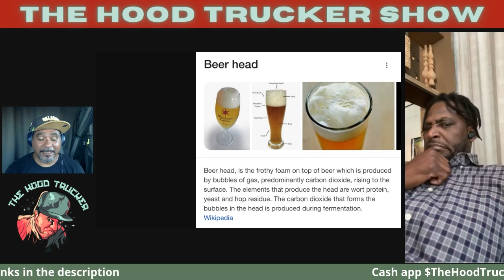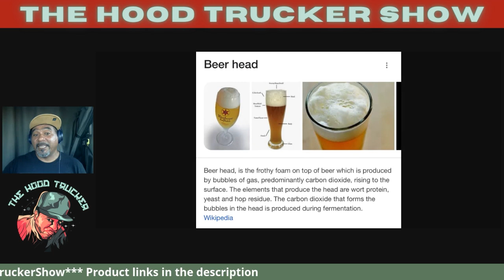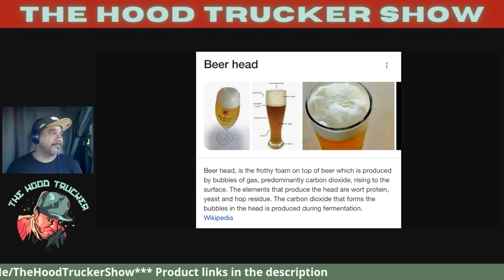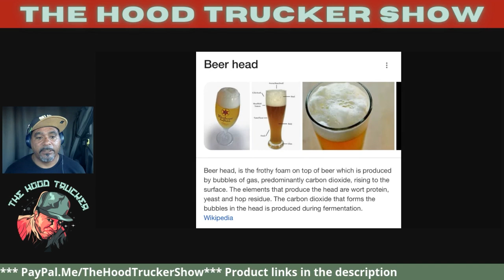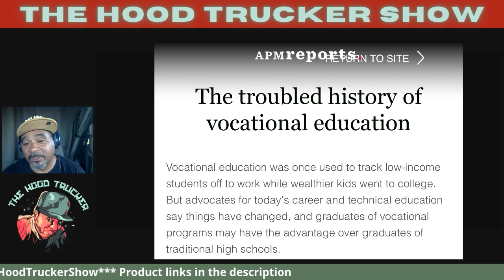Kwame Brown: Hypocrite or Idiot? | What's The Charges Kwame? | Why Were You Arrested Kwame?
Why you still explaining?  What's the Charges? Kwame Brown. He's doing and awful lot of explaining here lately but no revealing. Kinda Fishy.

TOOLS I USE:
-Marilyn's mic - HyperX QuadCast S*
-Marilyn's Lav mic - Professional Grade Lavalier Lapel Microphone Omnidirectional Mic* used w/Sabrent USB External Stereo Sound Adapter Card*
-Blue Yetti Mic*
-Samson Go Mic Mobile wireless lavalier*
-SAMSUNG T7 Portable SSD 500GB*
-Powered usb hub*
-2015 MacBook Pro*
-Iphone 12 Pro Max*
-Defender Case for iPhone 12 Pro Max*
-Ipad 6 gen 128 gb*
-OtterBox DEFENDER SERIES Case for iPad*
-8" Selfie Ring Light Studio*
-JBL Charge 4 - Waterproof Portable Bluetooth Speaker*
-Moclever Laptop Table for Bed-Multi-Functional Laptop Bed Table Tray*
-ZHIYUN Smooth-X Gimbal Stabilizer for iPhone Smartphone, Extendable Selfie Stick w/YT Video, Face/Object Tracking, Zoom*
-Deity V-Mic D4 Mini Capsule Shotgun Microphone Voice Recorder Interview Mic w/Shockmount*
-Beats by Dr. Dre - Solo Pro Matte Collection DARK BLUE *

- Lypo–Spheric Vitamin C – 1,000 mg Vitamin C* (awesome for colds, coughs, etc.)
-Monster Energy Juice Mango Loco 16 Ounce (Pack of 12)
-Monster Energy Juice - 4 Flavor Variety Pack (12)

Your Support is definitely appreciated

*Snap TheHoodTrucker
*TheHoodTrucker.com

The Hood Trucker
373 East Shaw #123

I will never post anything that I have not used to make a cheap sale.  All items linked I can personally vouch for.  I am very appreciative for all support given.  Thank you all.**